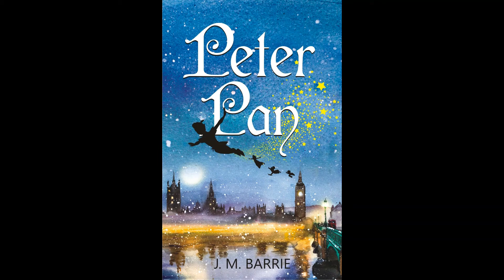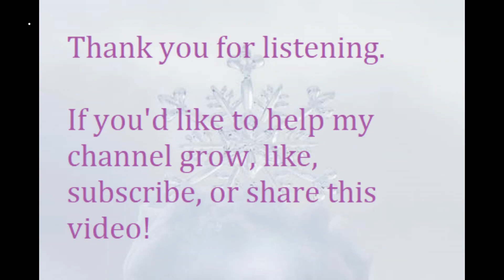Chapter 4 Peter Pan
Audiobook, Peter Pan, Chapter 4